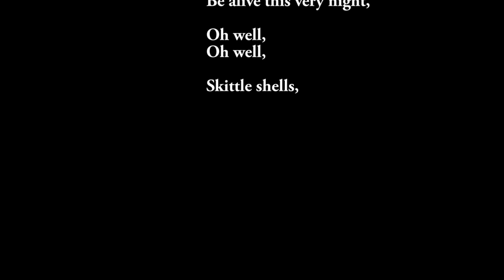Spider Eating My Pet Fly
Spider eating a fly on a warm sunny day. Yum!